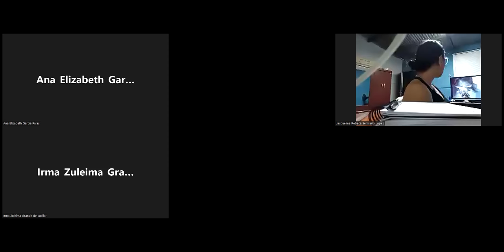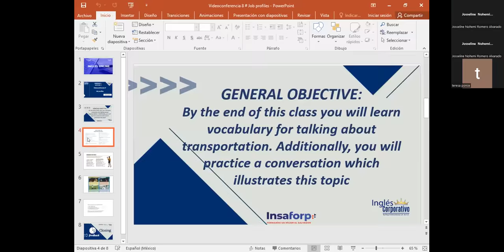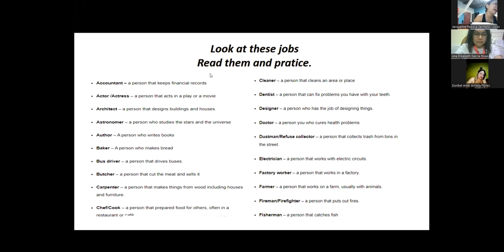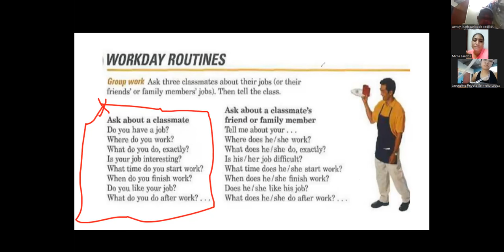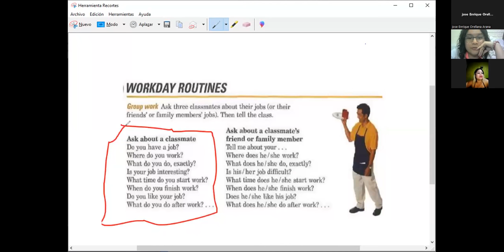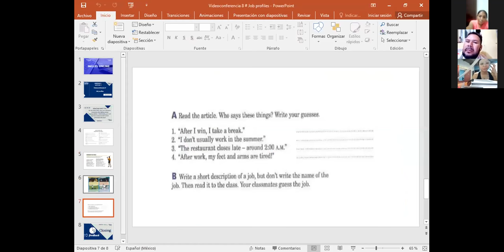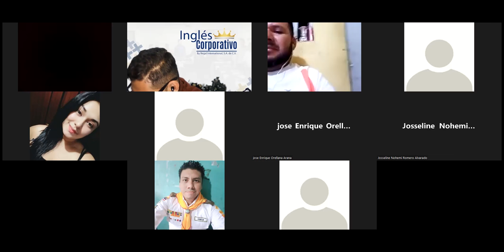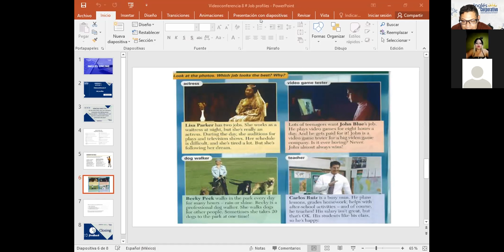Inglés Corporativo-21-10-2022-Job profile.